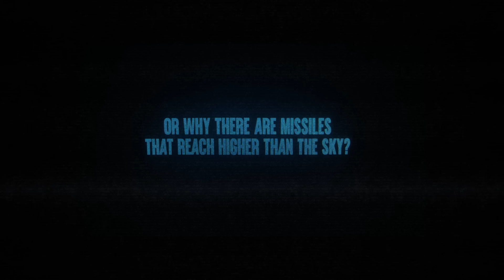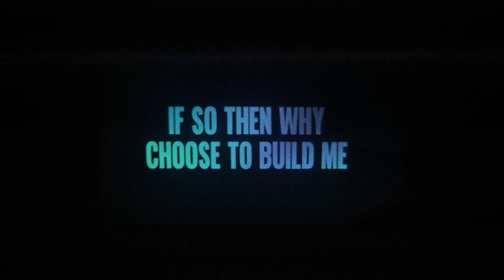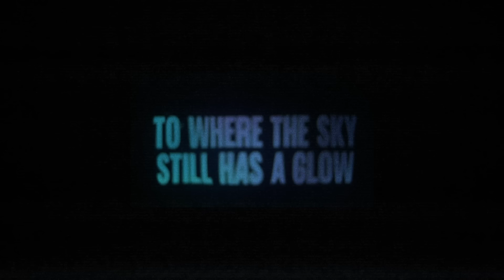Amber Run - 52 Blue (Official Lyric Video)